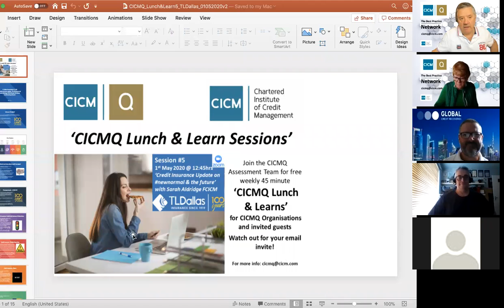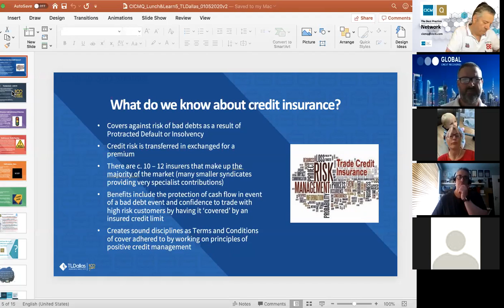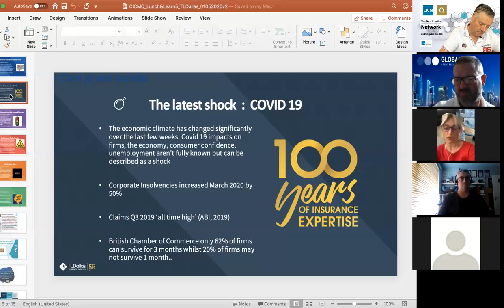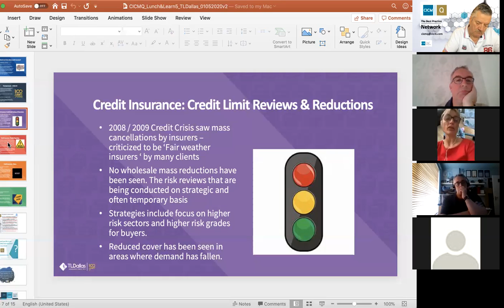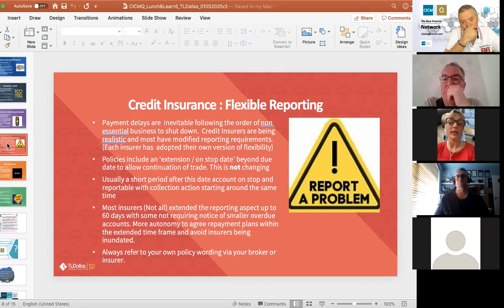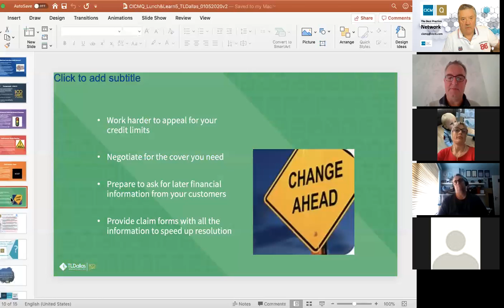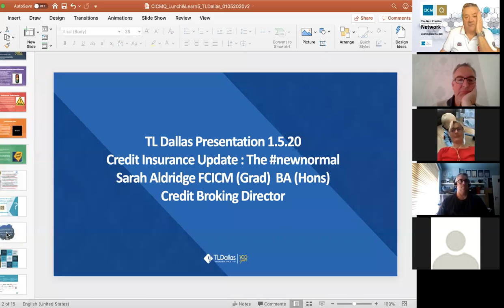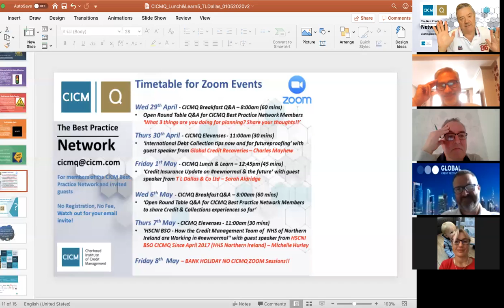CICMQ Best Practice Event - Lunch & Learn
A chance to watch the recording from the CICMQ Lunch & Learn session on the 1st May with Sarah Aldridge from TL Dallas, on the Credit Insurance Industry.